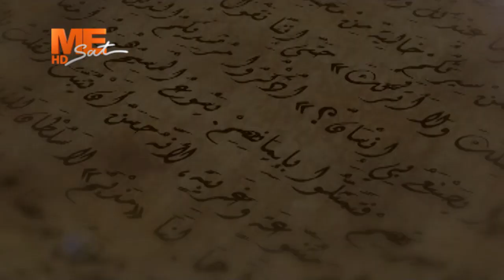26 برموده - جناب القس أنجيلوس جرجس - برنامج "النهارده"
- تذكار استشهاد القديس سوسنيوس.
- تذكار نياحة القديسة مونيكا أم القديس أغسطينوس.
- تذكار نياحة البابا يوأنس السابع البطريرك الـ ٧٨.
26 برموده - جناب القس أنجيلوس جرجس - برنامج "النهارده"